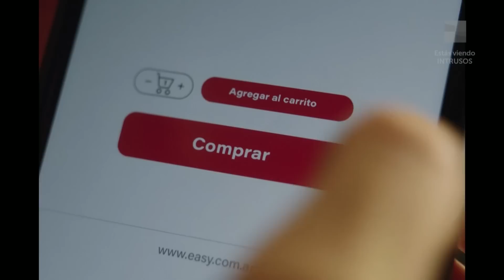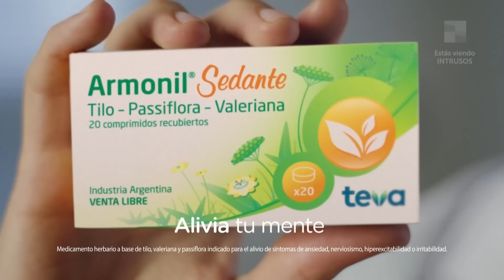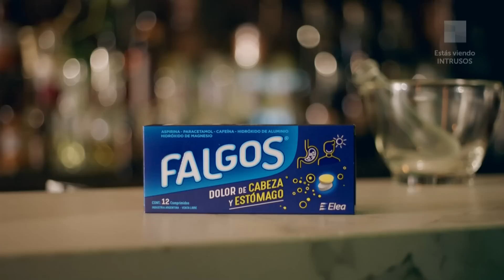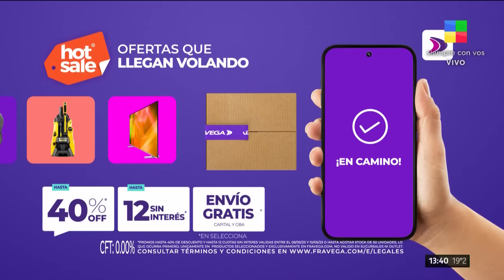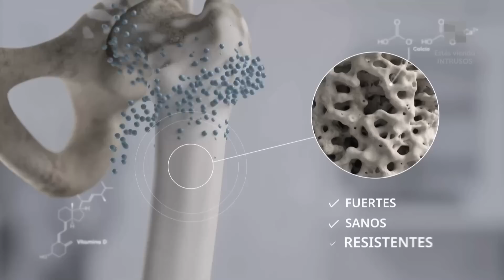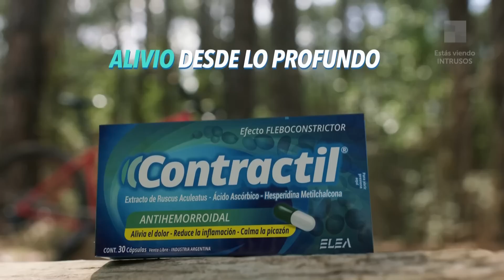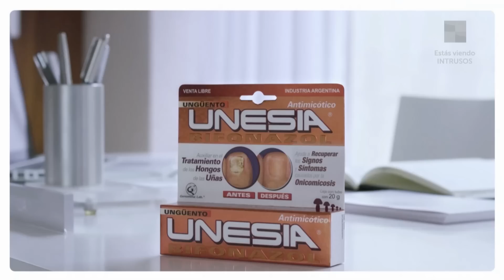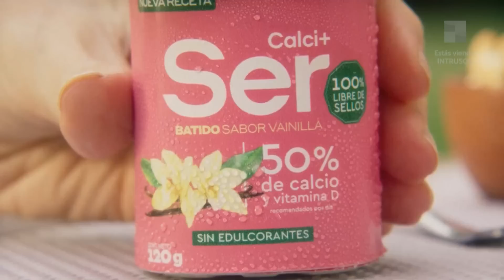Marcelo Tinelli + Ex de Fátima Florez + Causa Maradona Intrusos | Programa completo (08/05/23)